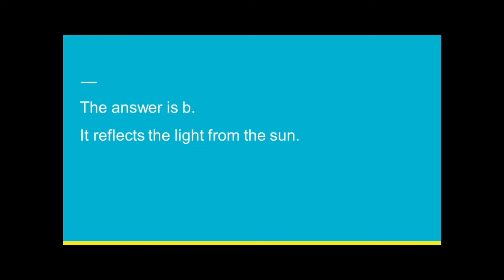Update Video 1/28/2021